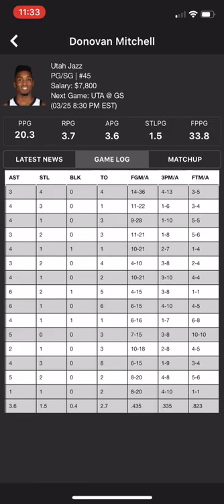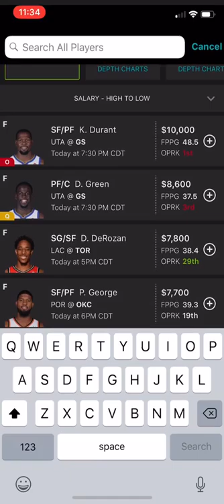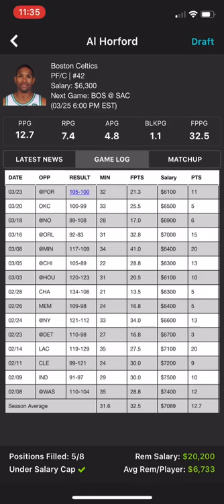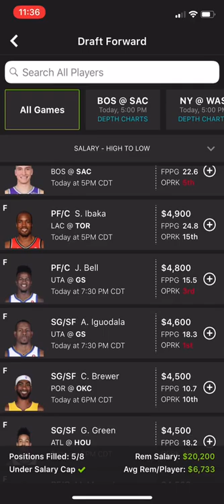Top NBA DFS DraftKings Picks 3/25/18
Today I share my Top NBA DFS DraftKings Picks for 3/25/18

Get my own personal player pool now!  To get My own personal players picks and a 7 day trial click on the link! Note my own personal player pool is only available threw the link!

Equipment Used To Produce My Videos:

USB HUB